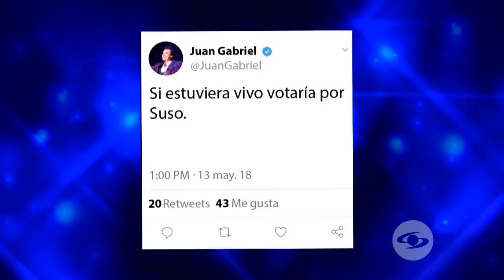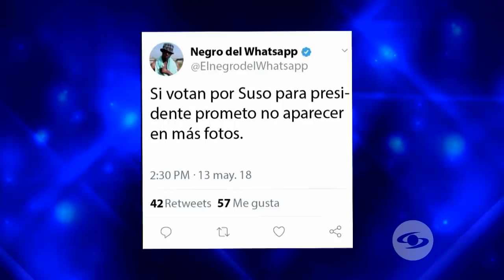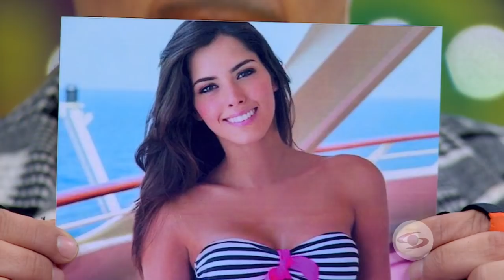Fabián Ríos en The Suso's Show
Él es un tresmendo actor y quiere ser tan paspi como yo, trabasja en una de las mesjores producciones del Canal Carascol y las musjeres se mueren por él tanto como por mi, él es Fabián Ríos y ahí les dejo la entrevista en TheSusosShow.

Puedes ver The Suso's Show todos los domingos a las 6:00 p.m. por Caracol TV.